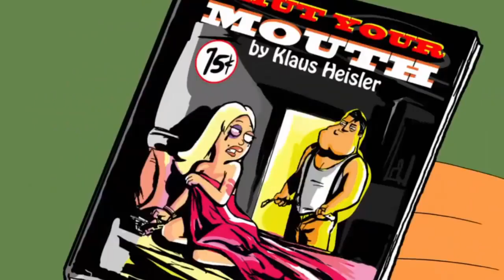Hayley Loves Snot ! Try Not To Laugh Challenge